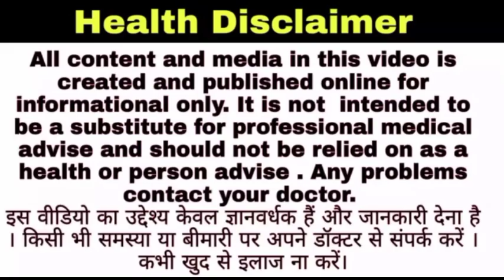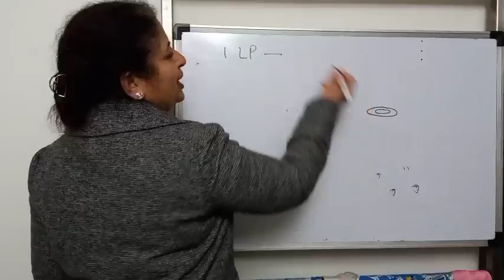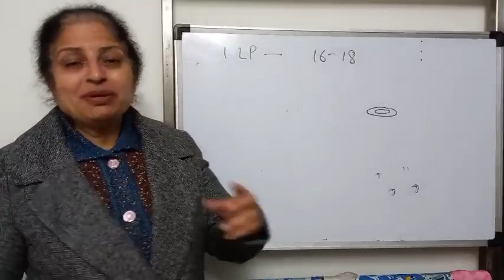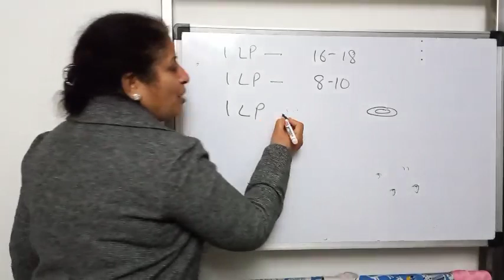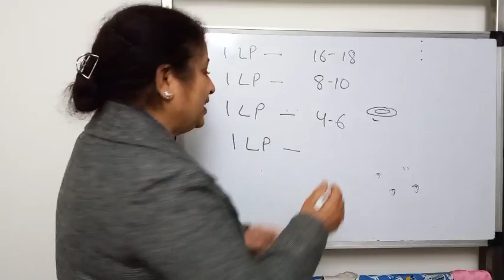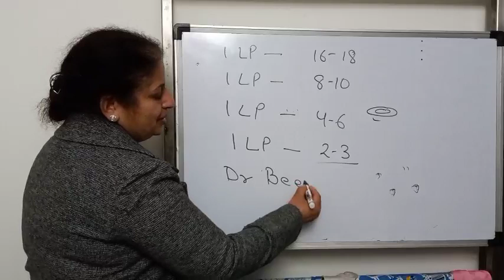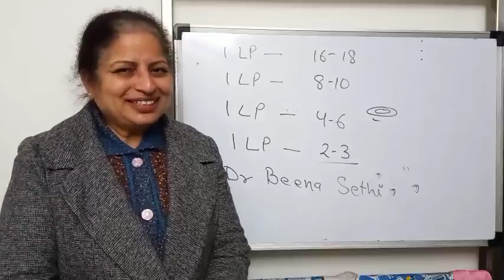पहले लेबर पेन के लक्षण और हॉस्पिटल जाने का सही समय Symptoms Of Labour Pain In Hindi Dr Beena Sethi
When can I conceive a boy Chinese calendar, What is Chinese calendar pregnancy, How do you know your lunar age, gender prediction test, gender prediction, boy or girl, symptoms of baby boy, how to predict baby boy from chinese calendar, Ladka hone ke lakshan, garbh me ladka hone ke lakshan, gender prediction during pregnancy, Symptoms of baby boy, Prega tips, Baby boy Symptoms, Ladka kaise hota h, Bete ke liye kya kare, Baby boy